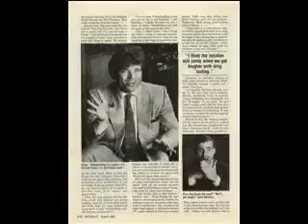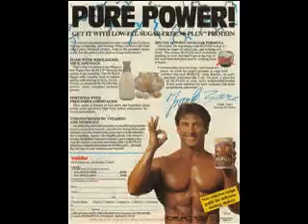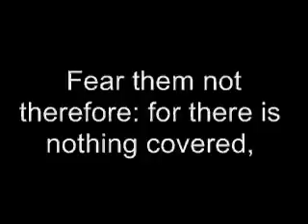Masonic Symbols Flashed By Olympians